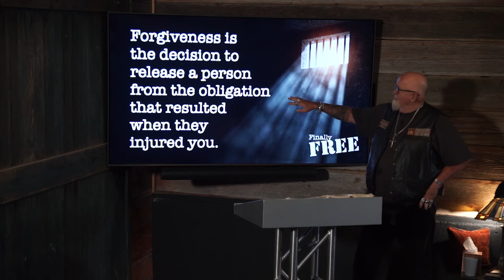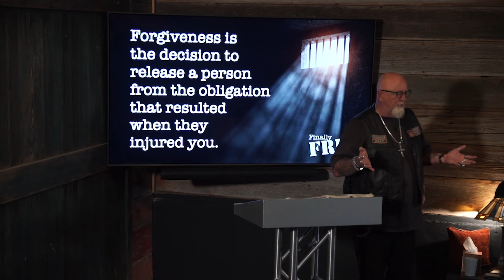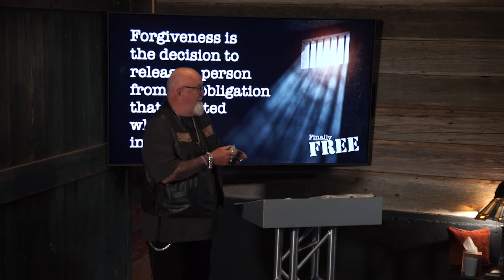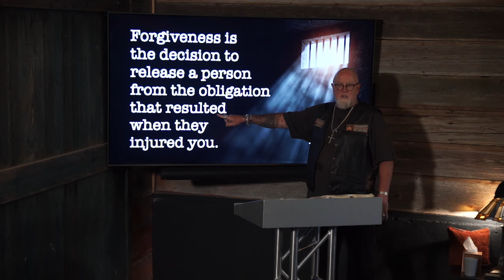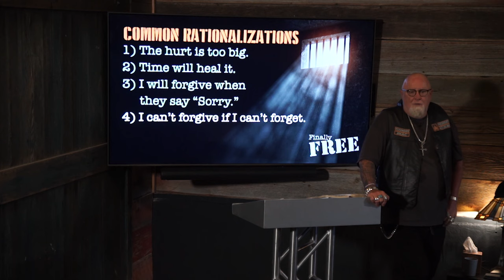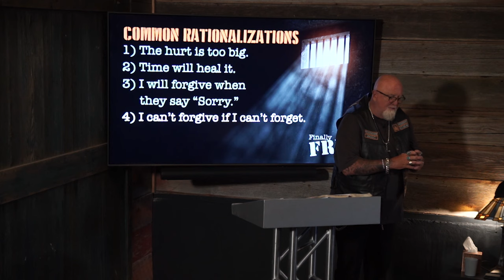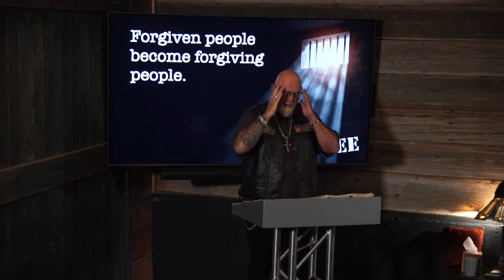Finally Free: Five Reasons to Forgive